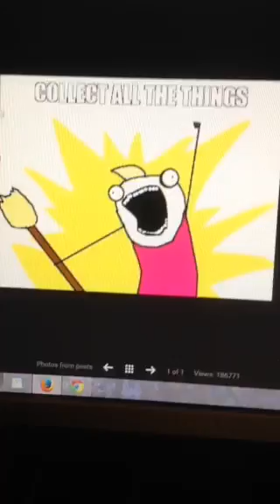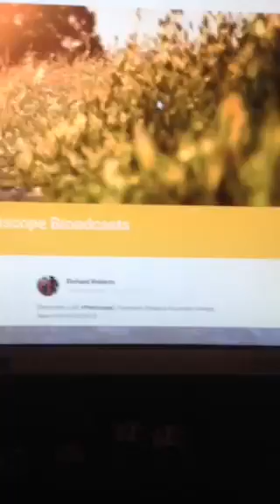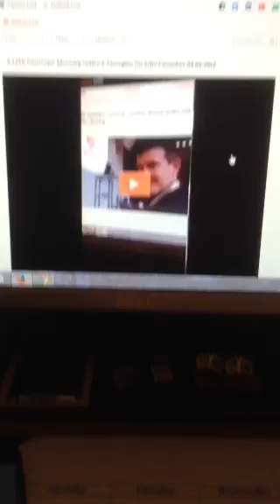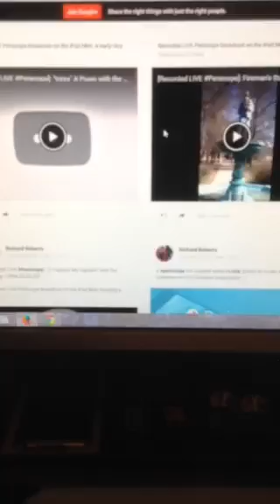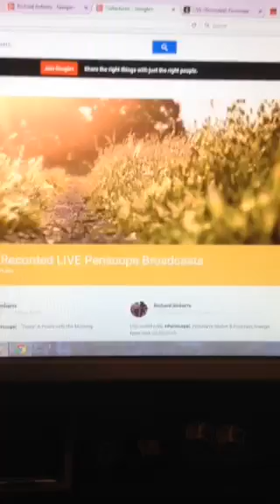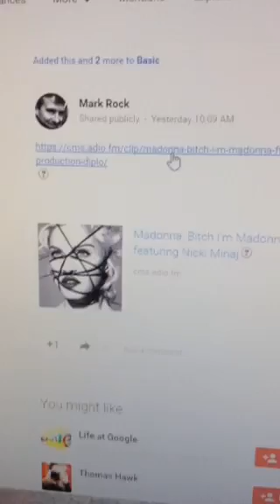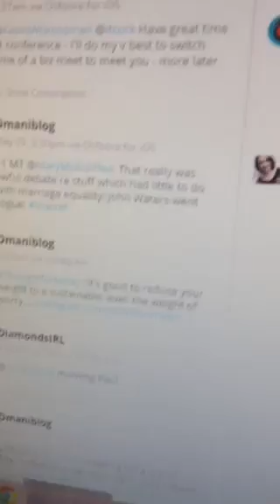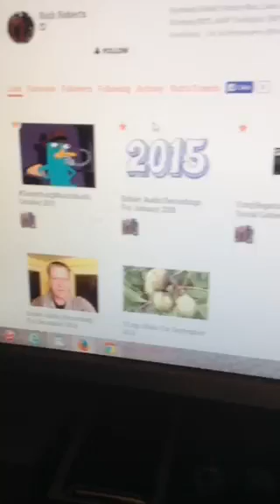[Recorded LIVE Periscope]: Collection Of All Things! Some Ideas To Curate...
Recorded LIVE Periscope broadcast on the iPad Mini. A early morning broadcast with the morning coffee. Having a conversation A Brilliant Idea to create, organize, curate, & sharing your "Collections Of All Things" on this thing called the internet.

Using the new iOS app called Periscope for a LIVE broadcast on the iPad Mini that originally aired on Wednesday, May 06, 2015. I'm archiving my Periscope broadcast here on my YouTube channel.